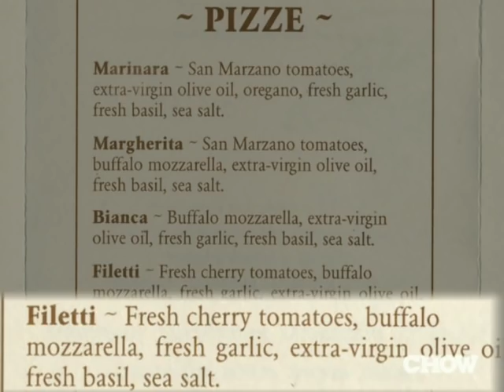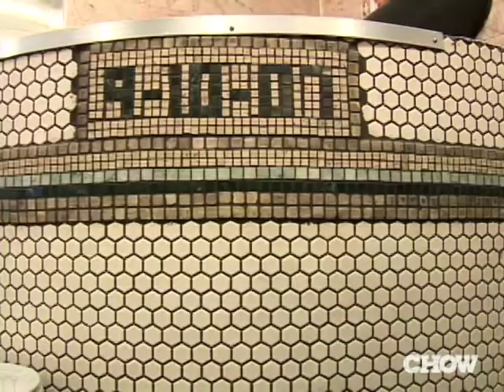Obsessives - Pizza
An oven built by hand, tile by tile. Four pizzas on the menu, with no fancy-pants toppings. Anthony Mangieri does one thing at Una Pizza Napoletana, and he does it the very best way he can.

CHOW.com
Didn't think food could draw such enthusiasm? Well, we've got plenty more passionate people on the Obsessives show